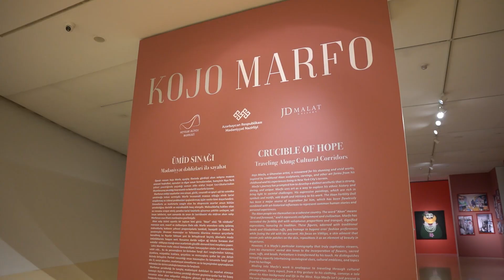Heydar Aliyev Center: 'Crucible of Hope' by Kojo Mario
JD Malat Gallery is delighted to present to you Kojo Marfo’s retrospective ‘Crucible of Hope’ at the iconic Heydar Aliyev Centre in Baku, Azerbaijan. At its core, the Heydar Aliyev Centre is a space that implores development and encourages cultural conversation, join us as we celebrate Marfo’s artistic journey and witness the different strands of his artistic oeuvre.

Marfo draws inspiration from traditional Akan fertility dolls and blends them with art historical Western motifs, providing poignant commentary on the joys and struggles of moving to and living in the West. Influenced by Picasso, El Salahi and Léger, Marfo’s work employs a cultural hybridity, highlighting that all of us, regardless of origin, have unified experiences.